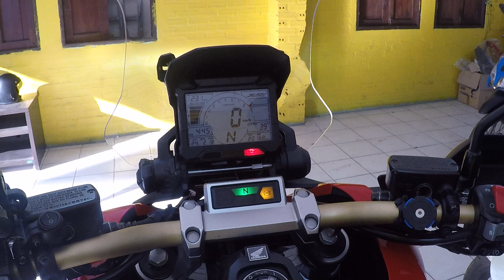HONDA X-ADV 50 CC. ให้เช่า